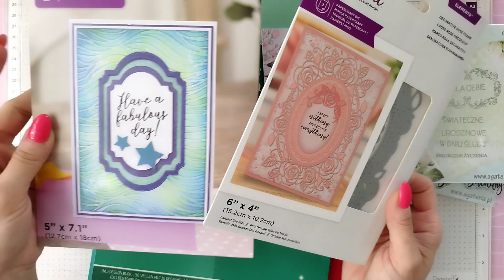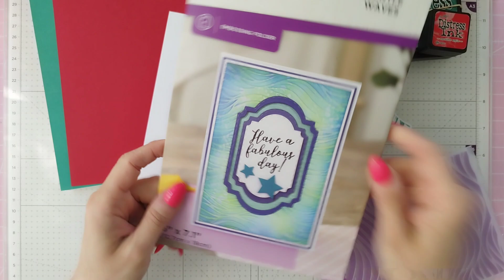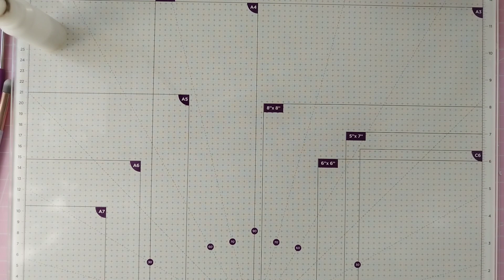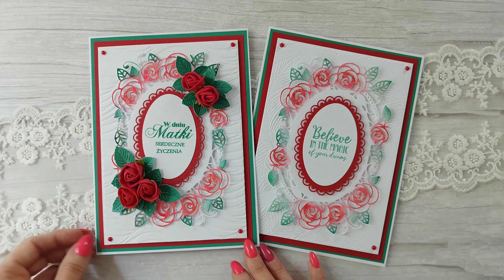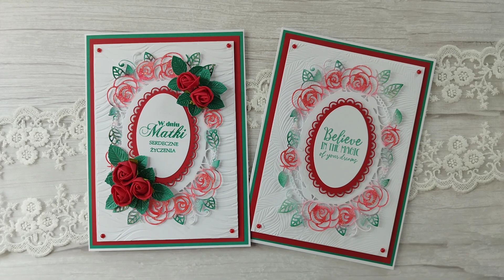Kartka na Dzień Matki z czerwonymi różami 🌹🌹🌹 - tutorial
Muzyka: Love Tap
Muzyk: Erik Vargas